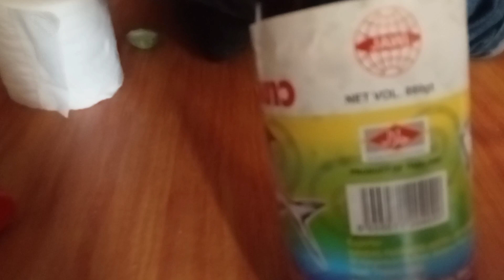NGERUJAK DENGAN ORANG MYMAR NON MUSLIM,RESPECK DIA TAU HALAL HARAM